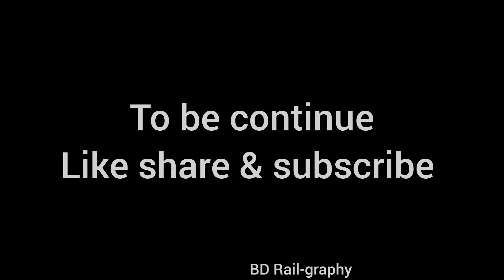যমুনা নদীতে নতুন রেল সেতু😍 (part-1)